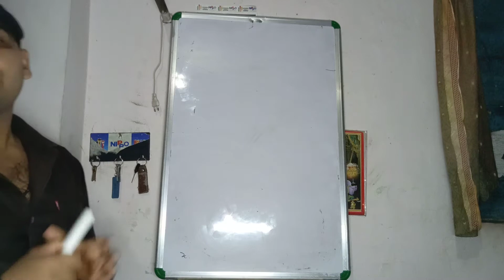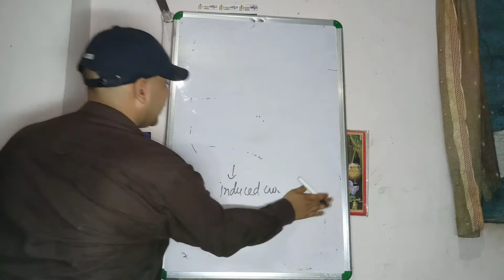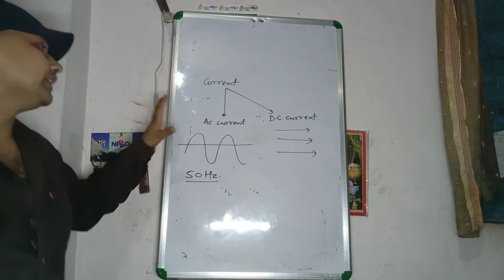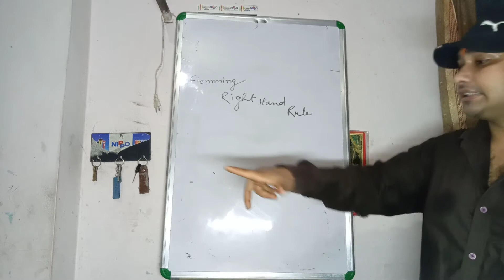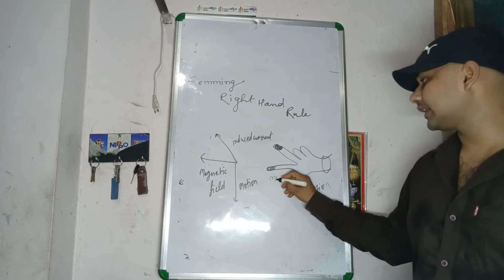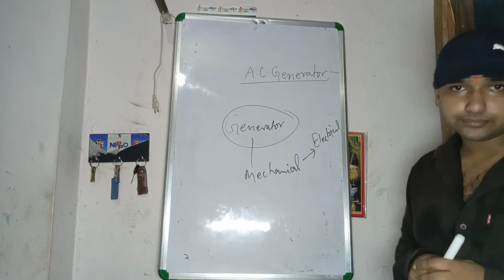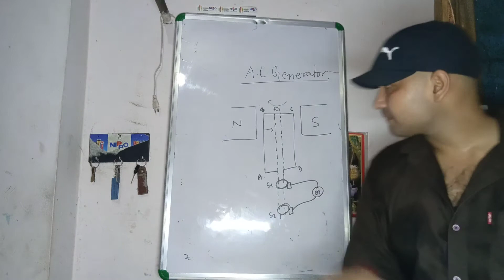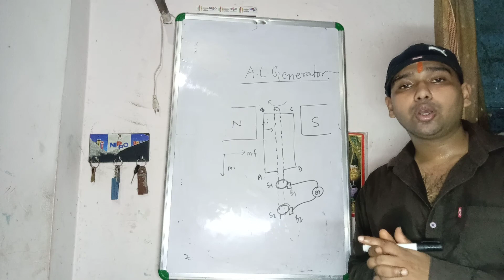class-10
flemming right hand rule